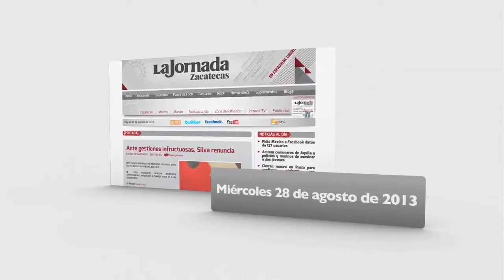Boletín-Miércoles 28 de agosto de 2013.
Coordinación: Benjamín Contreras
Cámara: Miguel Ángel Núñez - Voz: Alma Ríos
Edición de información: Araceli Rodarte - Edición de video: Odín Salinas